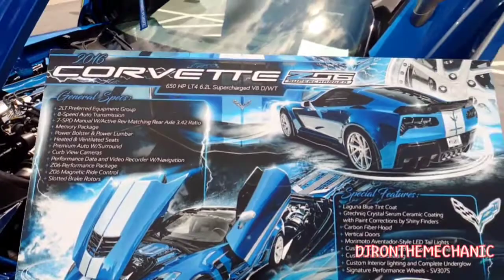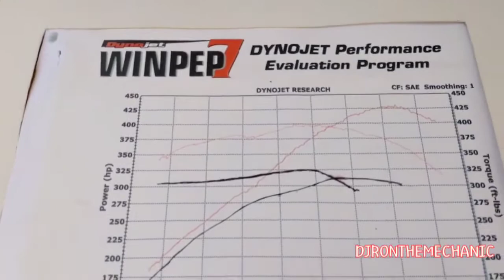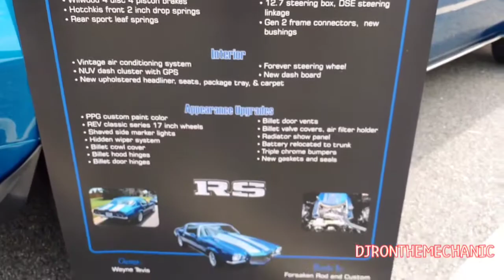The Cleanest Z06 shut down the local Car Show at Discovery High in Lawrenceville, Ga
Discovery High In Lawrenceville, Georgia had it’s first Car Show